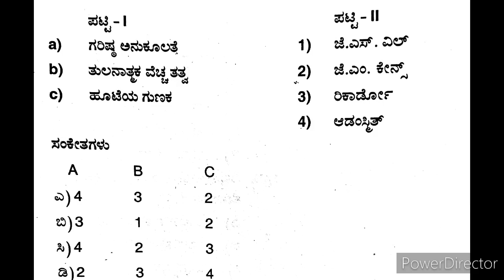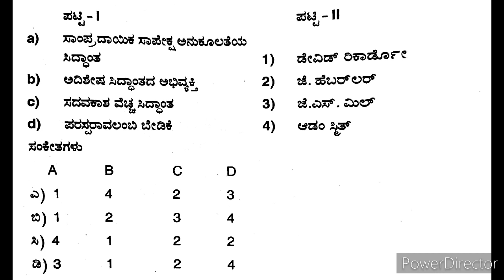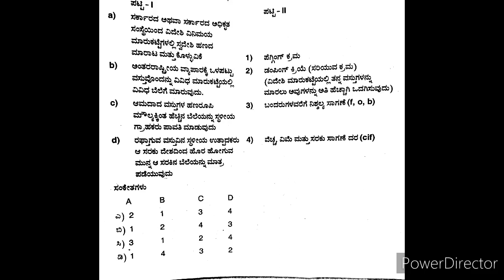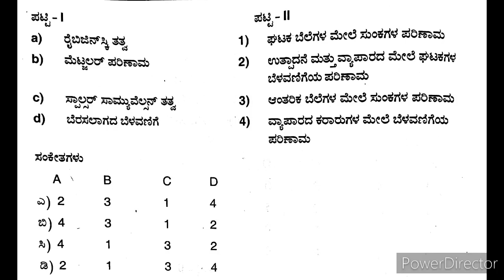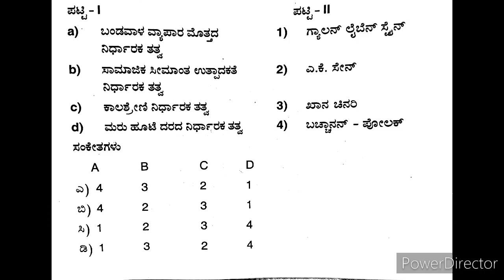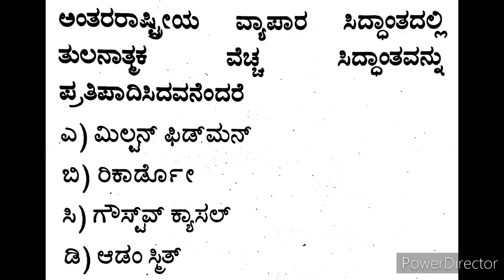International economics question answer series part 3 KSET/ PU lecturer Economics 2023